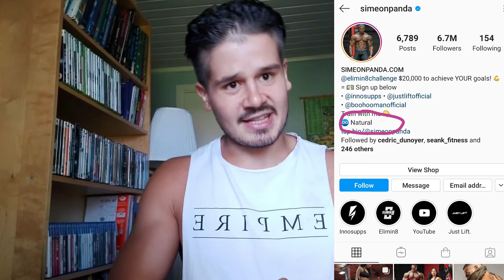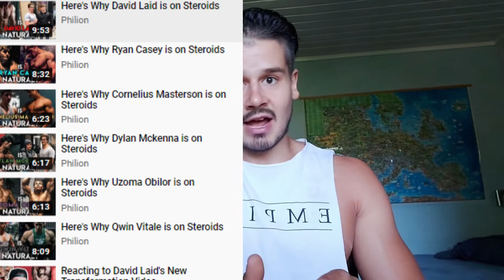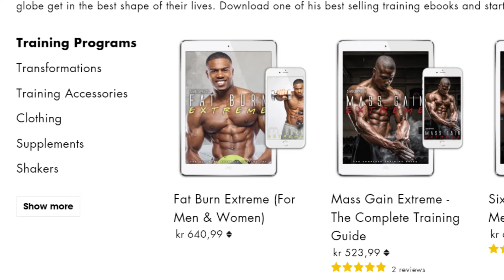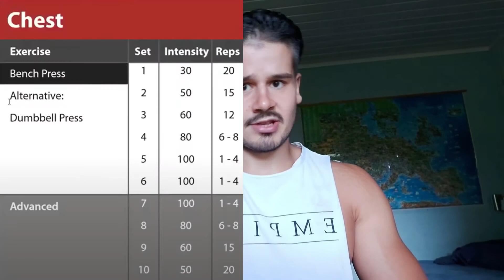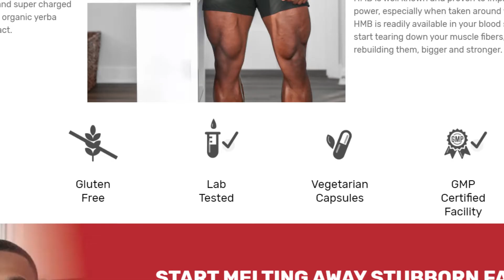3 FITNESS INDUSTRY LIES / MISCONCEPTIONS for beginners - SIMEON PANDA garbage social media strategy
Video about the image people new to the fitness industry get of it. Deep dive in lies and misconseptions; Simeon Panda is

- Online Coaching
- Nutrition Plan
- Training Program

- Videos of lifts
- Motivational pictures
- Motivational and informative texts
- Pictures of food and recipes